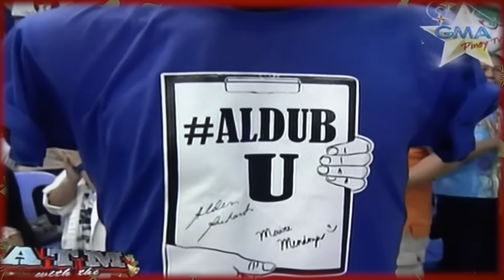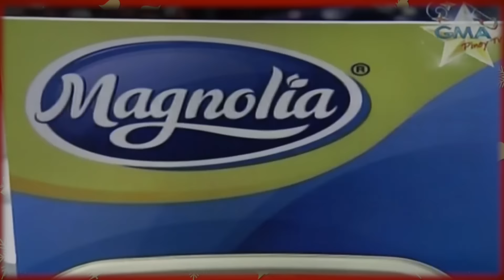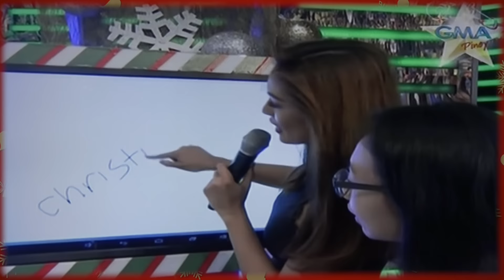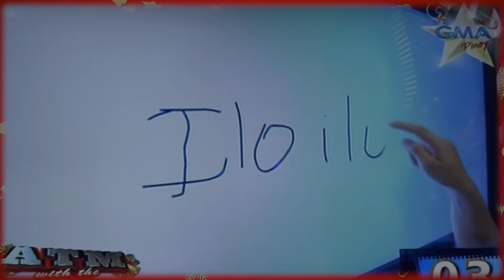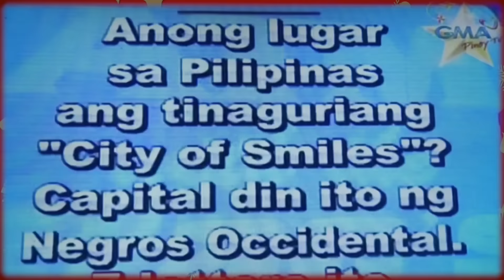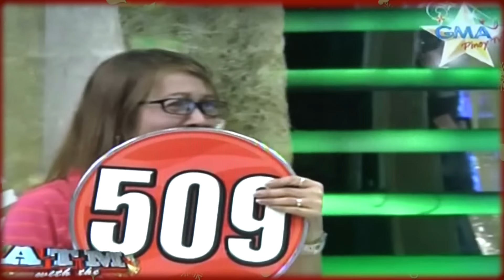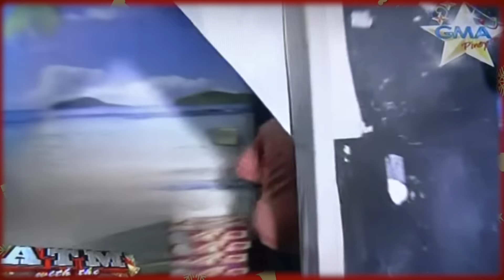Alden Richards @ATM WITH THE BAEs - Eat Bulaga - December 11, 2015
This video is about Alden Richards @ATM WITH THE BAEs - Eat Bulaga - December 11, 2015.  Video Credits:  GMA NETWORK